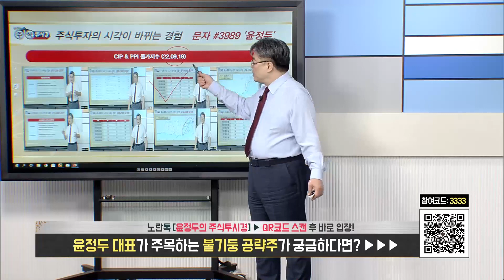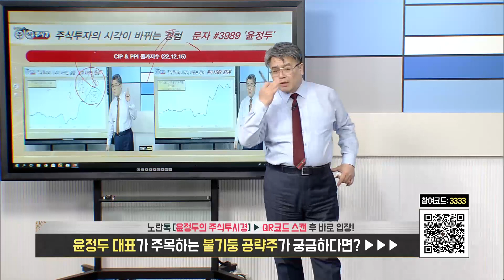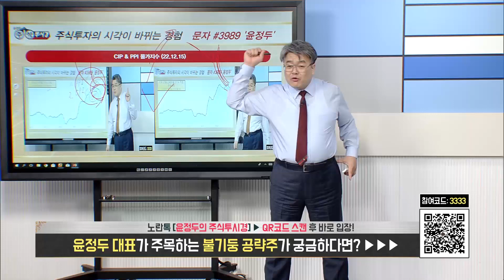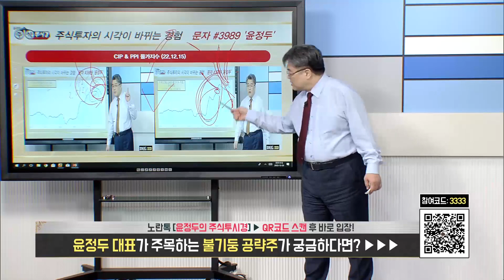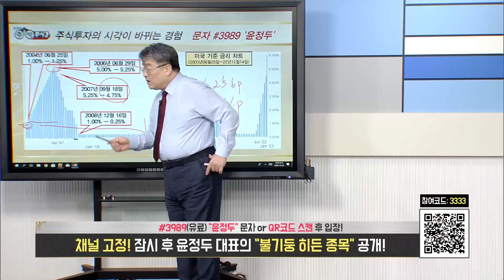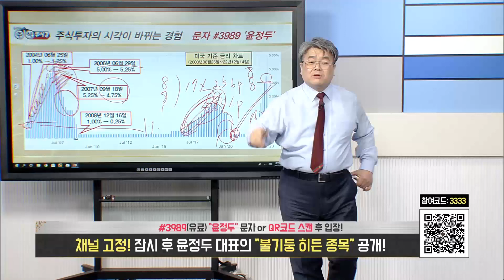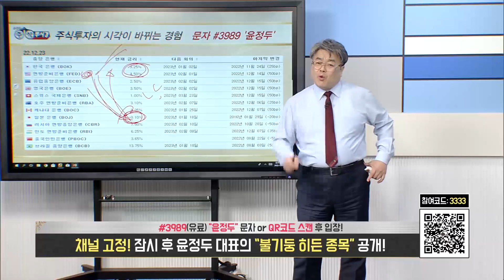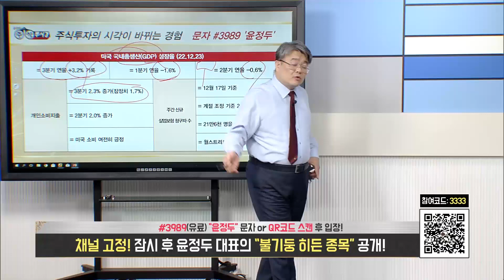[CPI & PPI 시황 교육] 미국 국내총생산(GDP)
♣ 불기둥 종목검색기 EVENT
★ 선착순 2명 1+1개월 143만원

◆ 불기둥 종목검색기 무료 제공

47. 황*희 & 48 오*희
45. 조*미 & 46. 황*구
43. 유*철 & 44. 조*운
41. 김*완 & 42. 강*석
39. 이*정 & 40. 김*
37. 이*만 & 38. 이*연
35. 이*숙 & 36. 김*태
33. 최*경 & 34. 강*희
31. 박*선 & 32. 최*경
29. 이*해 & 30. 최*
27. 박*현 & 28 춘향이
25. 이*춘 & 26. 임*규
23. 김*출 & 24. 김*신
21. 노*섭 & 22. 정*석
19. 조*선 & 20. 박*섭
18. 김*경 & 17. 장*기
16. 정*순 & 15. 마*례
14. 이*성 & 13. 최*순
12. 김*옥 & 11. 고*란
10. 오*복 & 09. 유*환
08. 한*자 & 07. 윤*섭
06. 김*홍 & 05. 김*연
04. 김*홍 & 03. 이*옥
02. 김*희 & 01. 오*성

◆ 상상상 상한가 행진
제주은행 & 하이드로리튬 & 어반리튬

★ 2022년 12월 21일 00:56

47. 황*희 & 48 오*희
45. 조*미 & 46. 황*구

(예약자 취소 자리 마감 후 정상 가격 환원됩니다.

◆ 완성차와 '양극재 빅딜'

★ 2021년 12월 25일 23:06

4분기에도 43번의 상한가_랠리!!!

◆ '한화그룹 인수설' 상승 기대감

★2022년 10월 17일 01:41

★2022년 10월 04일 22:52

♣ LG전자
◆ 전장사업 가시적 성과
◆ 애플가 이슈 재부각

★ 2022년 12월 22일 23:27

★ 2022년 12월 22일 11:35

◆ ‘지큐랩 콜레스테롤 솔루션’ 출시

★ 2022년 12월 23일 00:52

★ 2022년 12월 21일 11:21

★ 2022년 12월 16일 00:55

♣ 3연속 상한가 핑거스토리 교육

◆ 초단기 폭등 하이드로리튬 26일
전략 기준 거래량 600만주
양봉 = 시초가 대비 +10% 등락 가능

★ 2022년 12월 25일 22:03

♣ 23년 주도주 선취매 전략

◆ 환율 & CPI & 엔케리
트래이드 자금 영향

★ 2022년 12월 26일 00:02

◆ 전장 및 애플카 이슈
◆ LG전자 & 한화솔루션
기업 분할 및 지배구조 재편
◆ 현대로템 11월 23일
이후 외국인 & 기관

★ 2022년 12월 22일 23:27

♣ 개장초 종목 특별교육

★ 2022년 12월 22일 00:57

★ 2022년 12월 21일 00:26

★ 2022년 12월 19일 23:57

@@ 불기둥 검색기 신청

★신청양식)
성함 / 연락처 / 운용자산 / 검색기 또는 도서자료

★예시)
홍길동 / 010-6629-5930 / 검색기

♣ 일본 장기 금리 교육
◆ 긍정적 시장 전망 가능 시점

★ 2022년 12월 20일 23:16

★ 2022년 12월 16일 10:43

★ 2022년 12월 15일 23:10

★ 2022년 12월 13일 23:00

★ 2022년 11월 15일 23:26

★ 2022년 11월 10일 23:52

★ 2022년 12월 12일 21:00

★ 2022년 12월 11일 21:09

-2005년 증권선물거래소(현KRX) 초청 강연

2016년 | 대신증권 & SBSCNBC 주최 전문가 실전투자대회 1위
2009년 | NH선물 해외파생상품 실전투자대회 1위
2007년 | 대우증권 실전투자대회 7,681% 1위
2006년 | 삼성증권 실전투자대회 1위
2006년 | 현대증권 ELW 실전투자대회 1위
2003년 | 제일투자증권 실전투자대회 1위
2002년 | 메리츠증권 실전투자대회 1위
2001년 | 겟모어증권 실전투자대회 2위